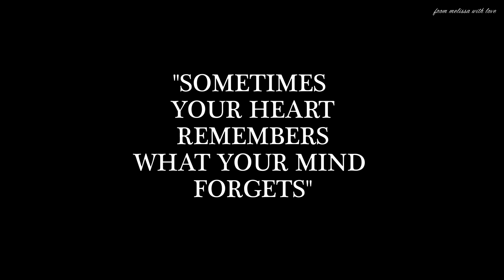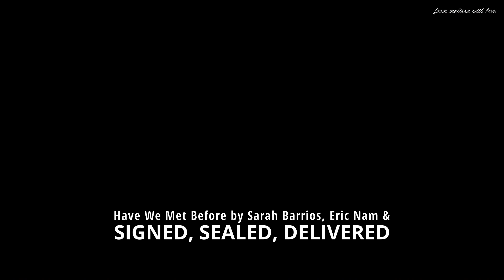SIGNED, SEALED, DELIVERED | HAVE WE MET (SHANE & OLIVER FMV)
These actors' chemistry though!  *cries* And I don't even watch Hallmarks. *cries more* We all need a love like Shane and Oliver.

All music and video belongs to the people who own it. Thanks for letting me love your stuff. :)

Show: Signed, Sealed, Delivered